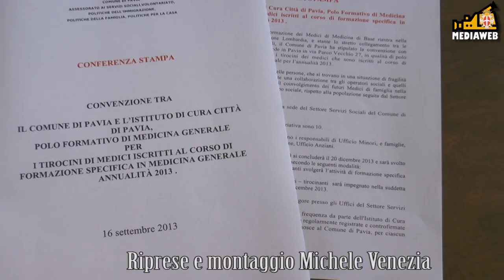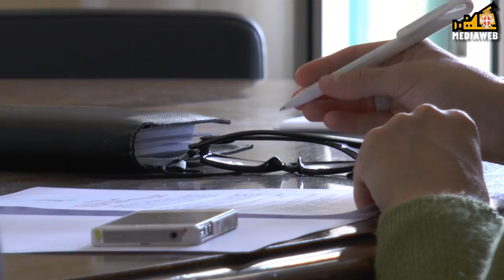Convenzione Comune e Polo Informativo di Medicina Generale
Un accordo tra Comune di Pavia e l' Istituto di Cura Città di Pavia. Ne parlano l' Assessore ai Servizi Sociali Sandro Assanelli ed il dott. Maurizio Daccò